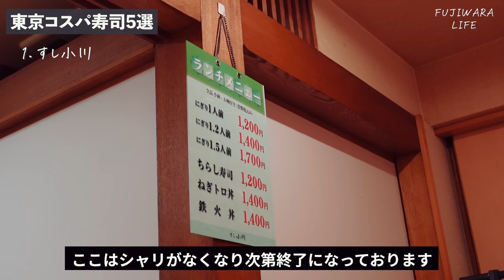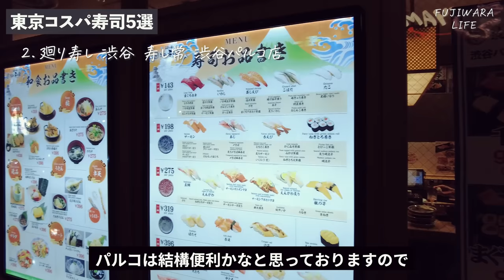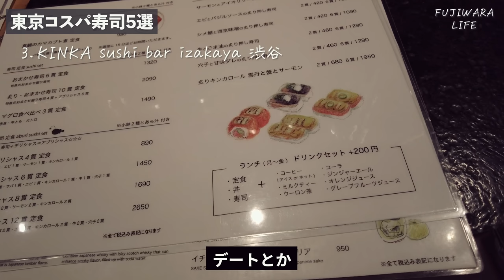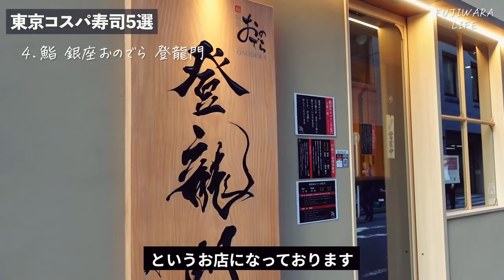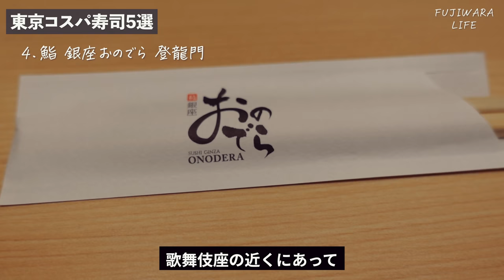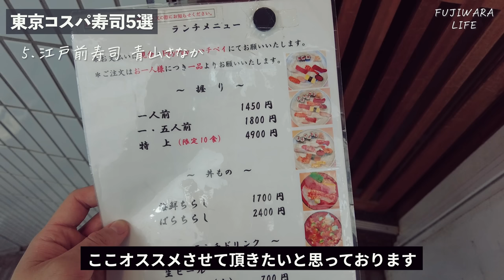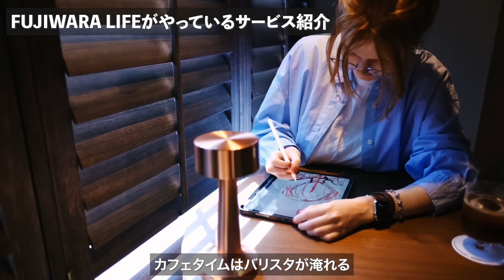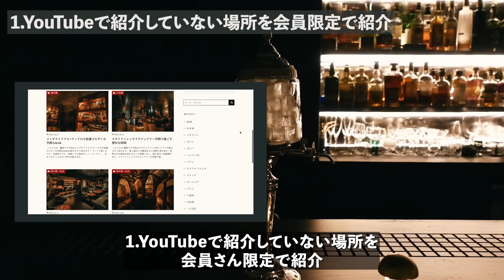【東京コスパ寿司５選】本当に美味しくて安い寿司はここ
東京のオススメな寿司屋さん５店紹介致しました！
有名店から少しマイナーのお店も！
一人鮨でもオススメで、超美味しので皆さんぜひ！！

1.すし小川
東京都中央区銀座3-14-18 小野寺ビル B1F

2.廻り寿し 渋谷 寿し常 渋谷パルコ店
東京都渋谷区宇田川町15-1 渋谷パルコ　PART1 B1F

3.KINKA sushi bar izakaya 渋谷　（キンカ）
東京都渋谷区宇田川町3-10 いちごフィエスタ渋谷 2F

4.鮨 銀座おのでら 登龍門
東京都中央区銀座５丁目１４−１７ USB1階

5.江戸前寿司 青山さなか
東京都渋谷区神宮前6-14-1 ３Ｆ

▼profile